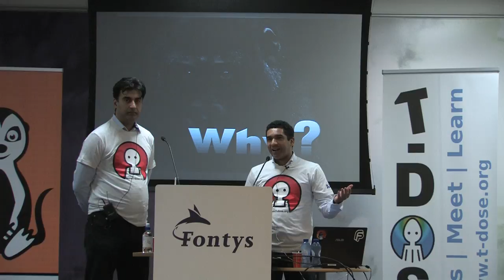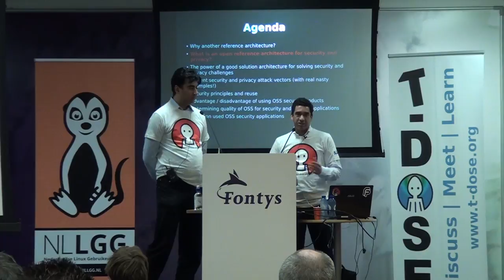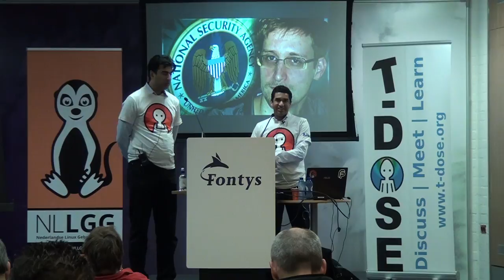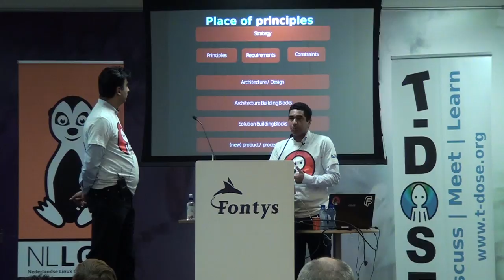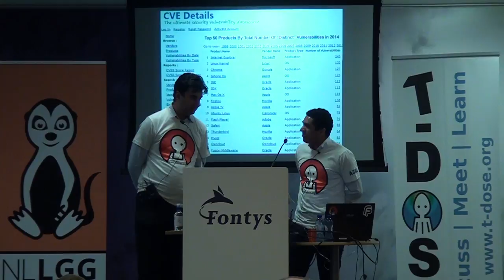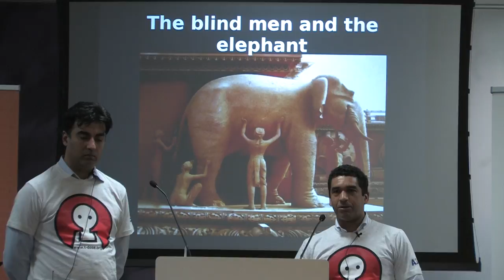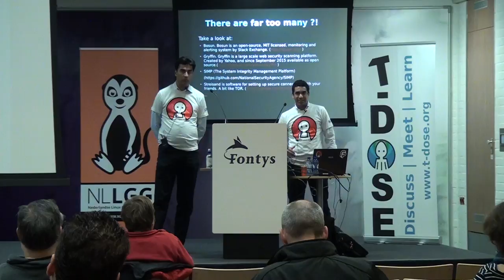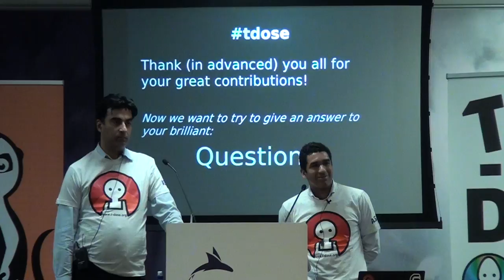T-DOSE 2015 , Better IT security, Go for open architecture, open security app, Maikel Mardjan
Better IT security: Go for open, open architecture and use real open security and privacy applications!

Paper:

This talk is all about going for open solutions for solving real security and privacy challenges.

We have created an open reference architecture for security and privacy (of course cc licensed to keep it open and free). This talk is about the power of using OSS security and privacy tools in corporate environments. Yes, this talk is all about reuse. We will discuss the following topics:

- Why another reference architecture?
- What is a open reference architecture for security and privacy?
- The power of a good solution architecture for solving security and privacy challenges
- Current security and privacy attack vectors (with real nasty examples!)
- Security principles and reuse
- Advantage / disadvantage of using OSS security products
- Determining quality of OSS for security and privacy applications
- Common used OSS security applications
And when there is still a minute left, we do of course some demo's!
Besides the reference architecture we also created some OSS tools to make reuse of security building blocks easier. However the main focus in this talk is sharing our experience and knowledge created.